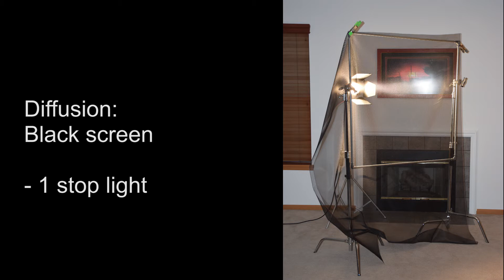4x4 frame diffusion test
A quick test of what some different materials look like when used as diffusion on my DIY 4x4 frame.